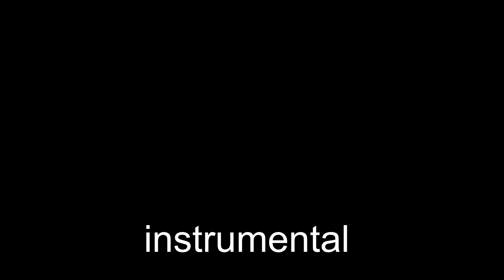Tom Williams - Thriller (En serio)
Introduccion instrumental.